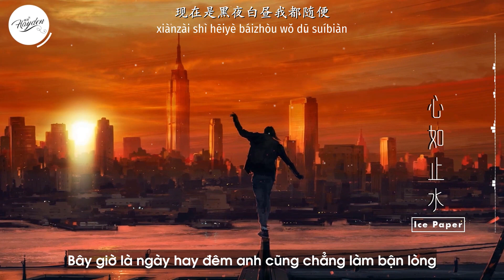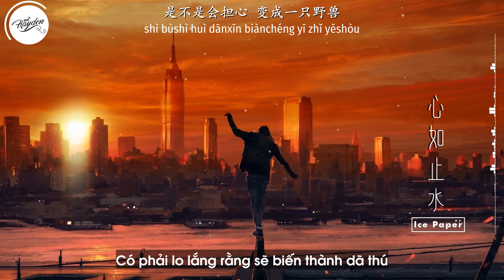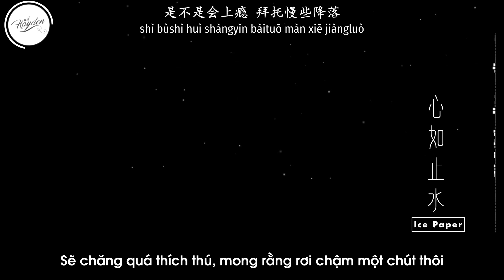Tâm Lặng Như Nước (心如止水) - Ice Paper | 抖音音乐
Tâm Lặng Như Nước (心如止水) - Ice Paper

作曲 : Ice Paper
作词 : Ice Paper
编曲 : Ice Paper
混音 : Ice Paper
采样 : QUIX - Deep Home